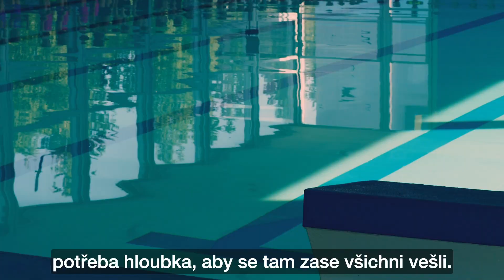Kladenské akvabely patří k nejlepším v republice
Aktuálně má oddíl synchronizovaného plavání 45 svěřenců od 7 do 19 let